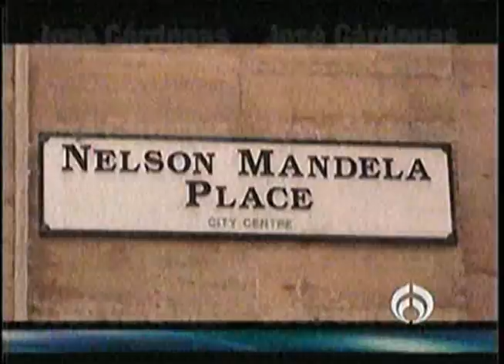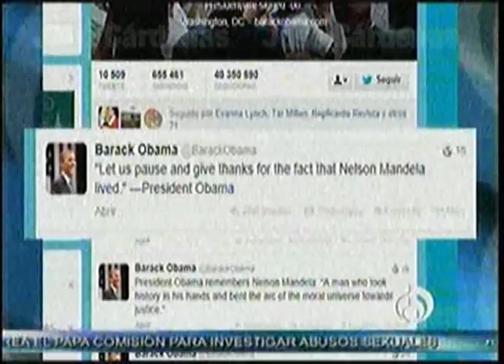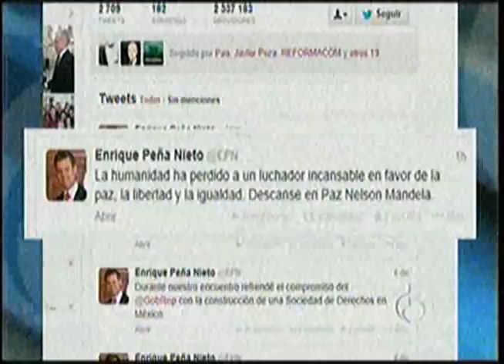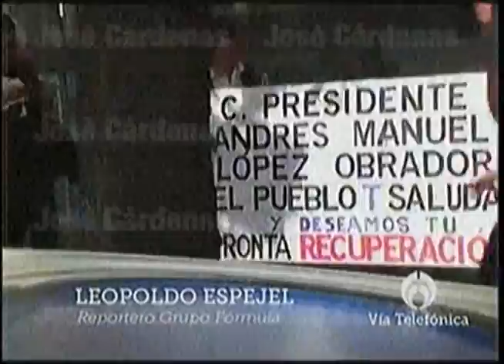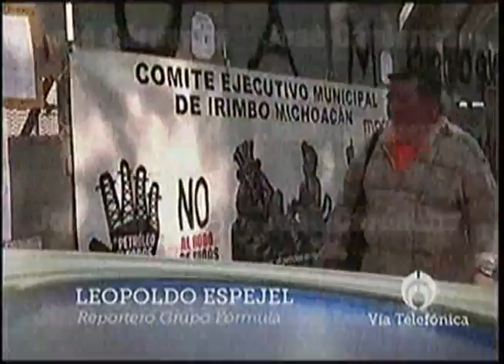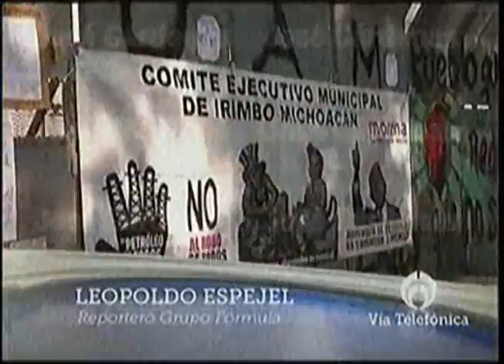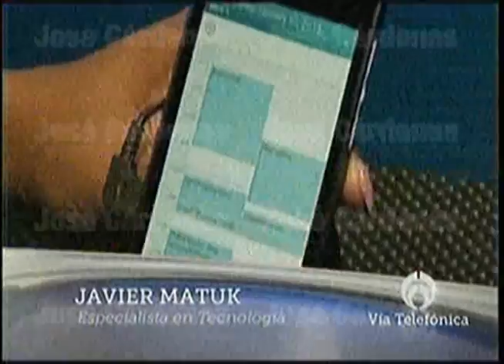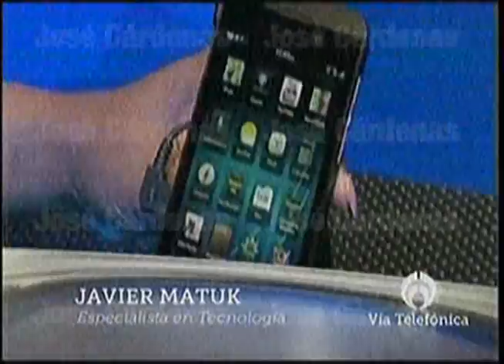JoseCardenas Informa 05 Dic 13